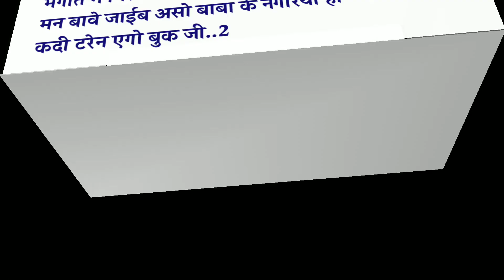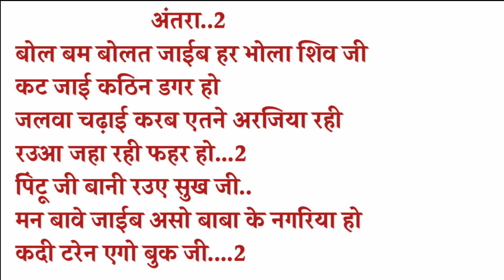सावन का सबसे पहला सॉन्ग लिखदिया हू ओभि रेलीया सॉन्ग पे बवाल है पैसा वसूल सॉन्ग जल्दी गाइए6201138951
✓ Digital Head: Nirala GFX Pvt Ltd

writer pintu dehati

sangeet talent

sangeet sikho chainal

sangeet writer

gana likhane ka sahi tarika

writer Raj bhai

राइटर विजय चौहान गाना कैसे लिखते है

राइटर राजा भाई गाना कैसे लिखते हैं

रायटर रामबाबू

संगीत सीखो

संगीत सीखो

होली सॉन्ग कैसे लिखें
होली गाना कैसे लिखें
होली सोंग कैसे लिखे 2022 के
होली सॉन्ग 2022 के लिखा हुआ
होली सॉन्ग लिखा हुआ
होली गाना लिखा हुआ 2022 के
होली सॉन्ग फुल और फ्री गाना लिखा हुआ
न्यू ट्रिक होली सॉन्ग कैसे लिखें

न्यू ट्रैक होली सॉन्ग लिखा हुआ

न्यू ट्रक होली सॉन्ग लिखा हुआ फूल और फ्री

new track holi song kaise likhe

new track holi song 2022  ke

फ्री में राइटर होली सॉन्ग लिखकर देने वाला

होली सॉन्ग फ्री में राइटर लिखकर देने वाला

होली गाना लिखा हुआ फूल और भरी

होली गाना लिखा हुआ फूल और फ्री

होली गाना लिखा हुआ फूल और फ्री गाना

शिल्पी राज का न्यू सॉन्ग राजा जी हमके खून कई द

Shlipi Raj Ka new Song राजा जी हमके खून कई द

राजा जी हमके खून कई द प होली सॉन्ग लिखा

राजा जी हमके खून कई द प होली सॉन्ग कैसे लिखे

खून कई द प होली गाना कैसे लिखे

खून कई द प होली गाना लिखा हुआ
Shlipi Raj ka new song खून कई द प होली

writer pintu dehati

pintu dehati

खेसारी लाल की धुन पर गाना कैसे लिखें

Khesari Lal अखियाँ के काजारा ऐ जान झगड़ा करा दे लेबा प आर्केस्ट्रा सॉन्ग कैसे लिखें

अखियाँ के काजारा फूल और फ्री गाना लिखा हुआ

अखियाँ के काजारा ऐ जान झगड़ा करा दे लेबा गाना कैसे लिखे

खेसारी लाल यादव का न्यू सॉन्ग

खेसारी लाल यादव का न्यू सॉन्ग अखिया के काजल

झगड़ा सॉन्ग लिखा हुआ फूल और फ्री

झगड़ा सोंग कैसे लिखे

झगड़ा सॉन्ग कैसे लिखें

झगड़ा सॉन्ग लिखा हुआ फूल और फ्री गाना

खेसारी लाल यादव का सॉन्ग झगड़ा

खेसारी लाल यादव का सॉन्ग झगड़ा करा दे लेबा

खेसारी लाल यादव का सॉन्ग झगड़ा विवाद कैसे हुआ गाना चोरी कैसे हुआ

अखिलेश कश्यप गाना चुरा लिए हैं  झगड़ा करा दे लेबा

गाना लिखकर राइटर देन
writer pintu dehati
writer pintu dehati gana kaise likhate hain